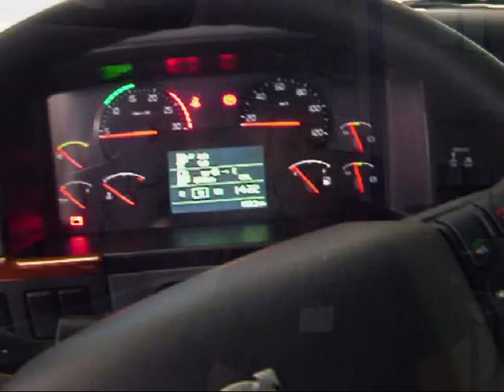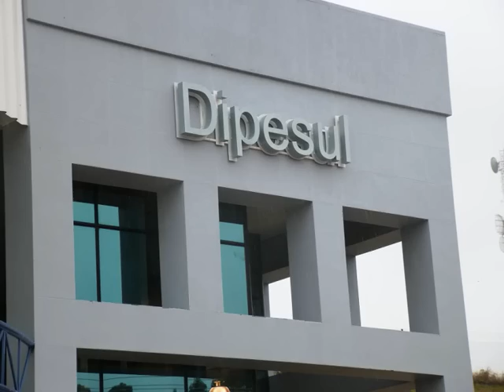DIPESUL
Conheça a filial DIPESUL VOLVO DE IJUI